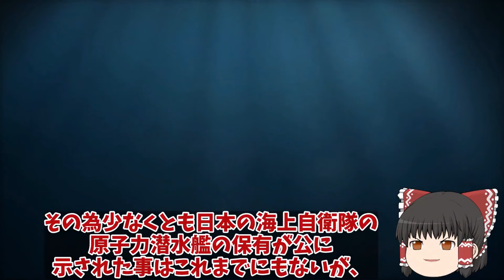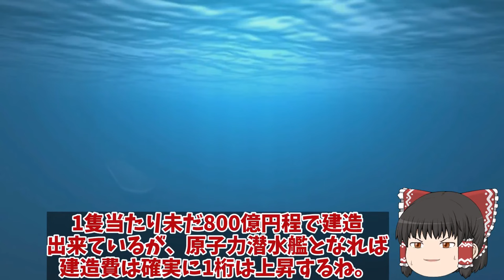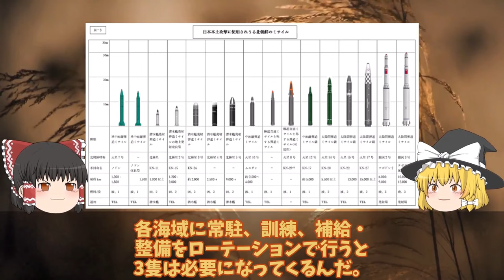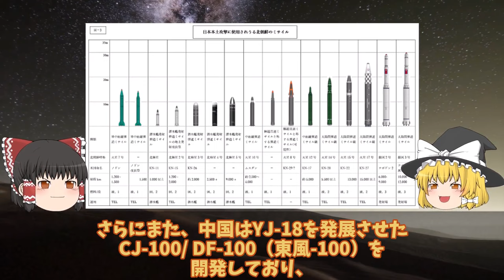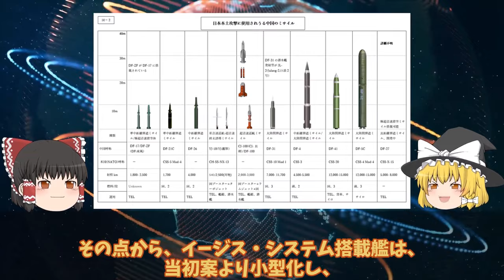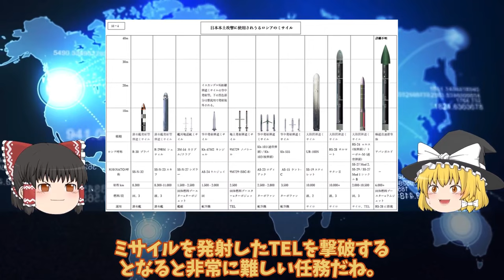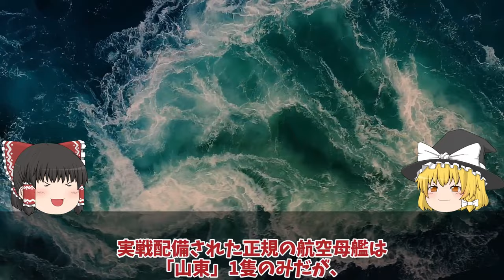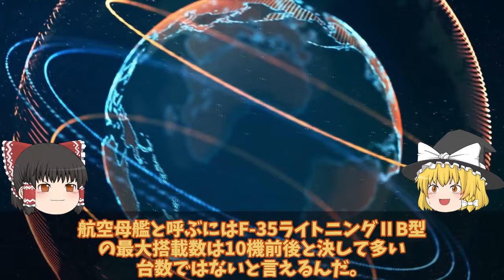【ゆっくり解説・軍事News】アジア情勢スペシャル 原潜建造計画白紙撤回たいげい型900億円で原潜建造3000億円か！世界が恐れた海自潜水艦おやしお型【特集】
アジア情勢スペシャル　原潜建造計画白紙撤回たいげい型900億円で原潜建造3000億円か！世界が恐れた海自潜水艦おやしお型【特集】

1原潜建造計画白紙撤回たいげい型900億円で原潜建造3000億円か！世界が恐れた海自潜水艦おやしお型は？1

2海次期イージスシステム搭載艦建造で国連恐れる！イージスシステム搭載で世界最強へ・・・4方向3次元索敵で迎攻撃イージス艦誕生？

3　海自護衛艦かがF35B艦載計画中の甲板に排気熱1800度は想定内か！護衛艦かがの空母化に大きなメリットが？